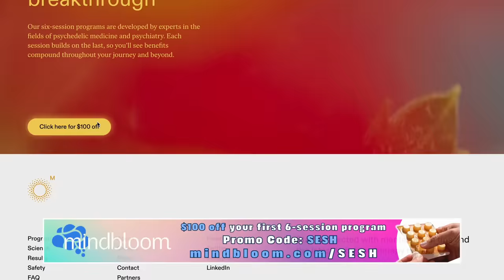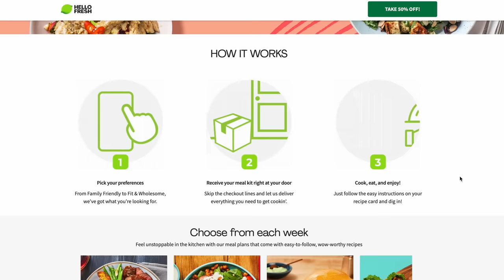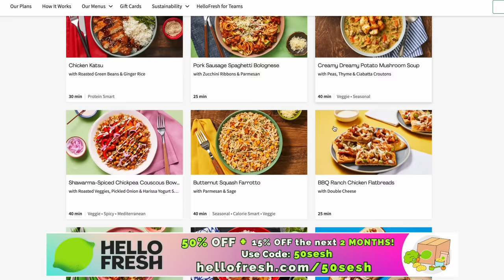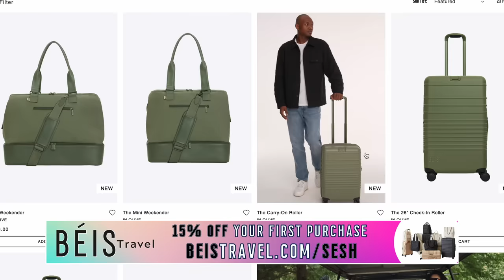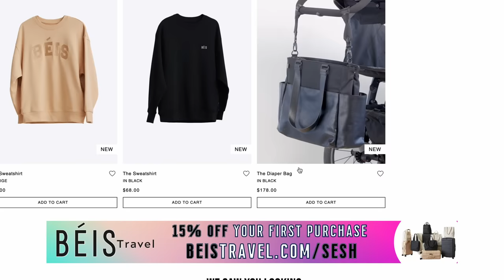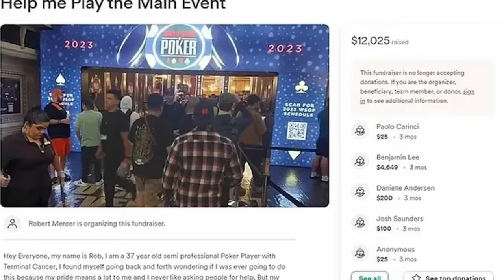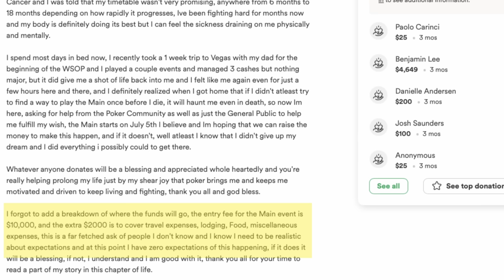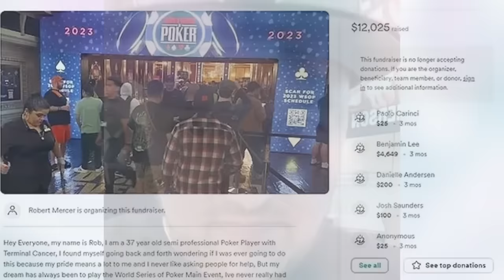Another Person FAKES Cancer for Money, Disturbing Ruby Franke Update, & Lizzo Sued Again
On this episode of The Sesh, we discuss the horrendous new discoveries from Ruby Franke and Jodi Hildebrant home, Lizzo found herself in the center of another lawsuit the day she received a humanitarian award, and a poker player has no remorse after scamming donors of over $12k.

Time Stamps
0:00 - Hi friends
14:48 - slow police chase
17:07 - Airport employee eats passengers money
25:33 - Lizzo lawsuit updates
36:16 - Ruby Franke update
49:39 - Fake Cancer scam

8547 E Arapahoe Rd Ste J # 233